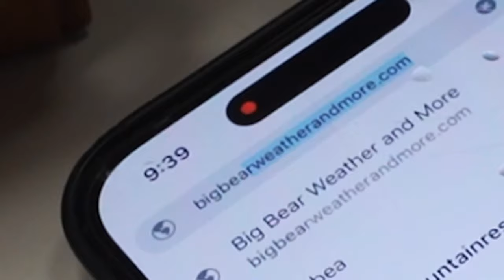Whiteout in Big Bear. Snowing Fast up here. Accumulating fast. Maybe fastest I've seen. 2/7/2024